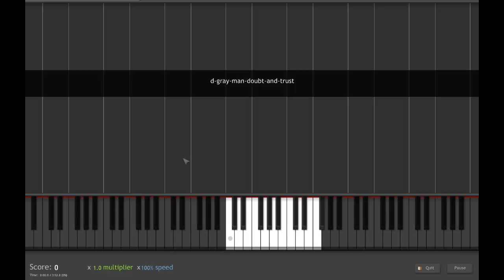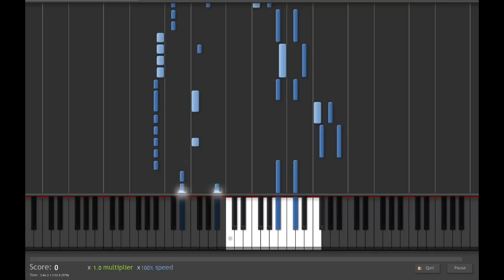D. Gray-Man - Doubt & Trust - Synthesia Piano